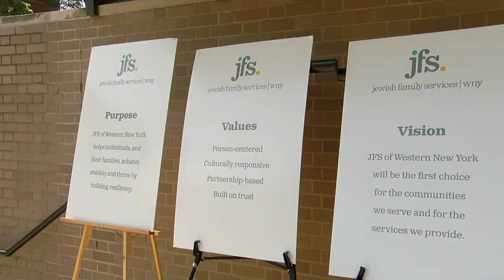Local agencies prepare for Afghan refugees to arrive in Buffalo